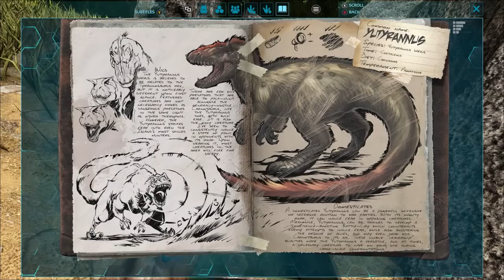ARK Expanded Story Content Update